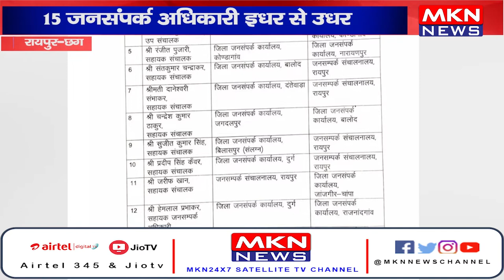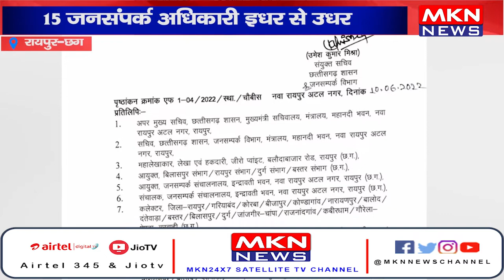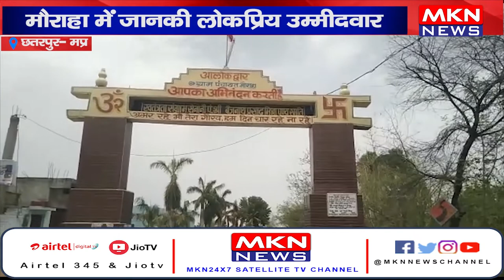News Bulletin | MKN News | 13-06-22